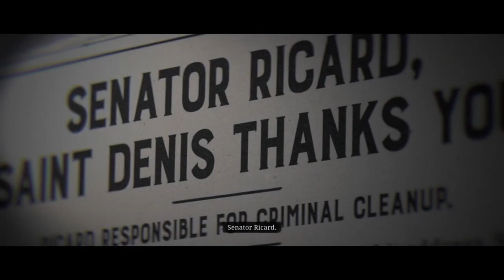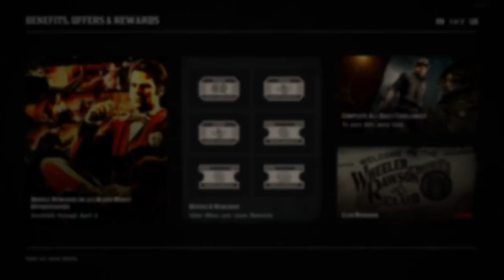RED DEAD ONLINE : HELSBY COVINGTON EMERALD ( RUTHLESS ).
we steal Covington Emerald in Red Dead Online for HELSBY GLOVES! I know its boring but lets do it! btw A part of the Blood Money update, the Covington Emerald is a precious green gemstone, which is being transported from Saint Denis out West to the Capital Fair, under the orders of Senator Ricard. The stone is heavily guarded by the Saint Denis police, and you'll need to figure out a way to infiltrate the train and pinch the precious emerald for Guido Martelli. As part of our Red Dead Online guide, we're going to explain how to steal Covington Emerald in BRUTAL WAY! BC STEALTH JUST TOO BORING! WKWKWK